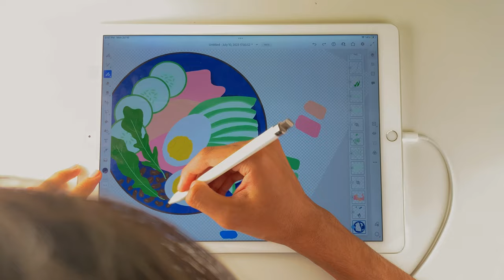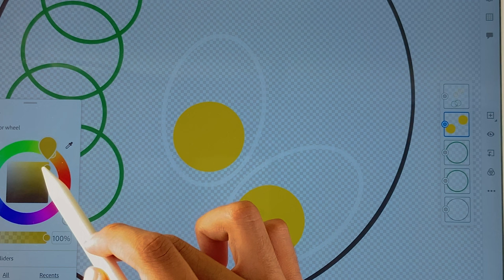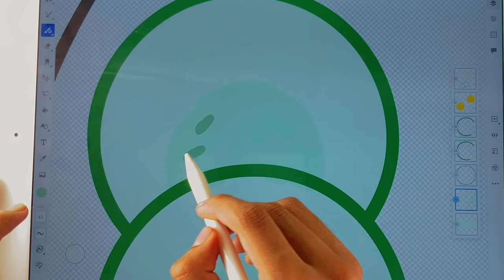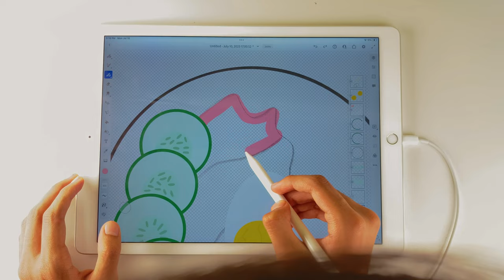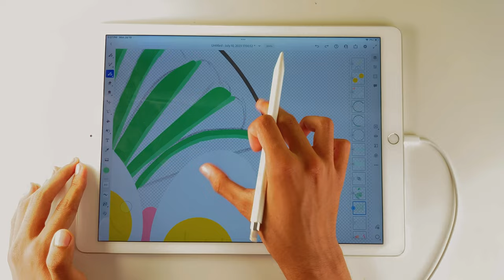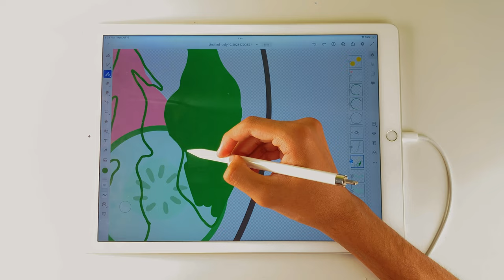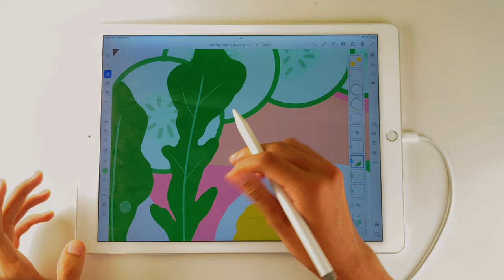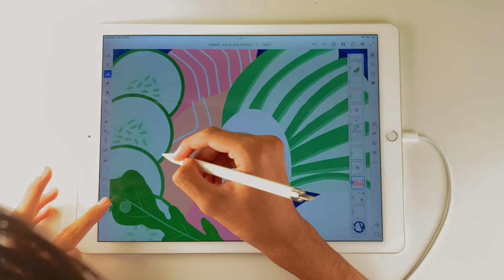Poke Bowl | Satisfying Timelapse Drawing | using Adobe Fresco | ASMR | Aesthetic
In this video, I used an iPad Pro with Apple Pencil to draw in Adobe Fresco, a drawing app by Adobe that allows you to draw anything. This time, I draw a clipart-style Poke Bowl, which you can purchase in high resolution as a PNG on my Etsy Shop, or draw along.
Got any ideas of things for me to draw?
By Creative Pears ©
Questions & Comments? Drop them below!
Music Creds:
- steezy prime x laffey - gemini
- Provided by Lofi Records